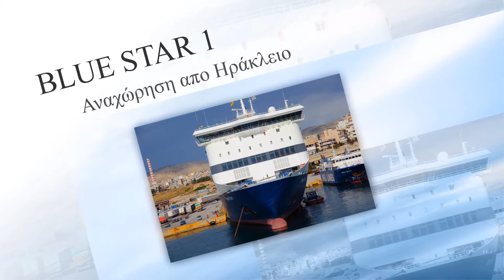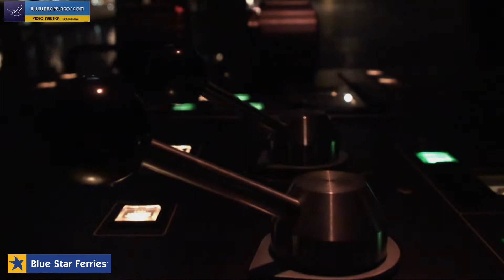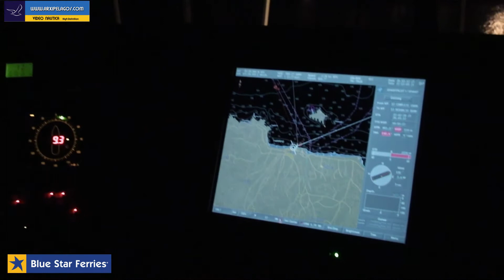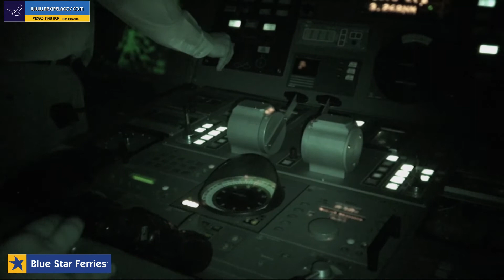BLUE STAR 1: Αναχώρηση από Ηράκλειο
Δείτε το πλήρες αφιέρωμα του BLUE STAR 1 πατώντας τον σύνδεσμο

ΣΑΣ ΕΥΧΑΡΙΣΤΟΥΜΕ!